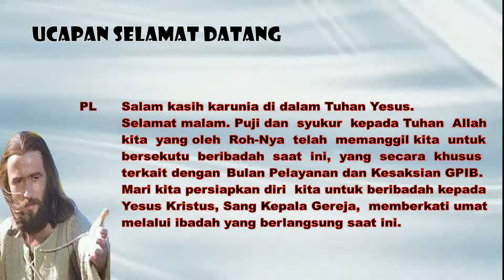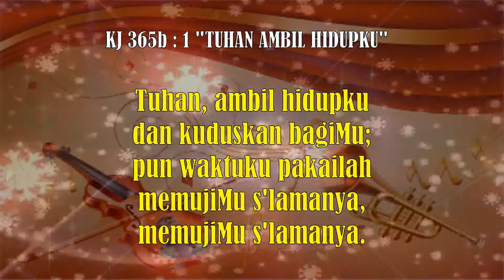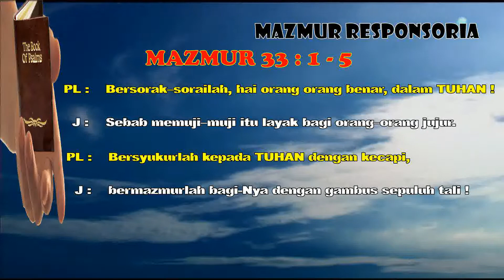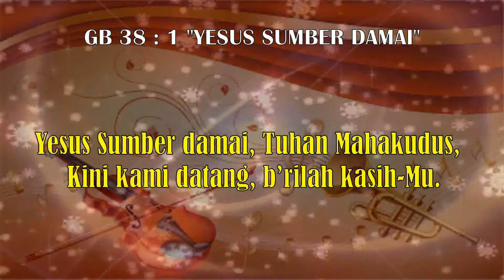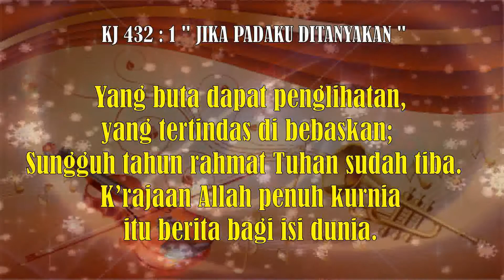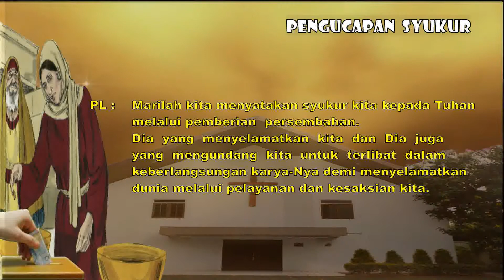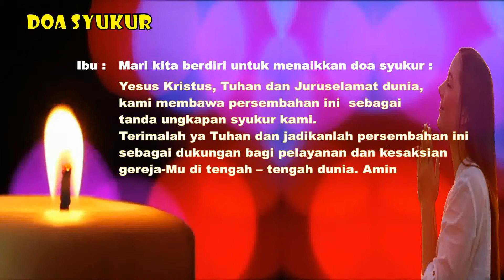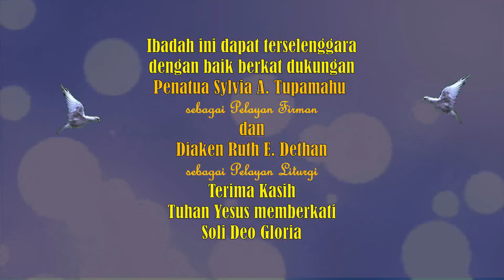Ibadah Keluarga GPIB Jemaat "SANGKAKALA" DKI Jakarta. Rabu, 23 Juni 2021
Tema : “ Kesatuan Hati Umat dalam Menghadapi Tantangan ”
Bacaan Alkitab :  NEHEMIA 4 : 6
PELAYAN FIRMAN oleh Penatua Sylvia A. Tupamahu
PELAYAN LITURGI oleh Diaken Ruth E. Dethan